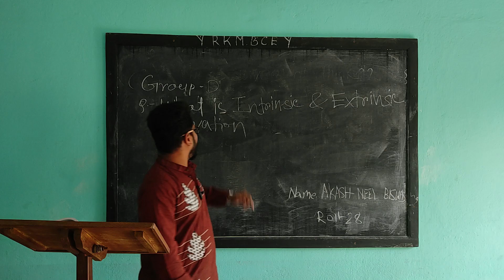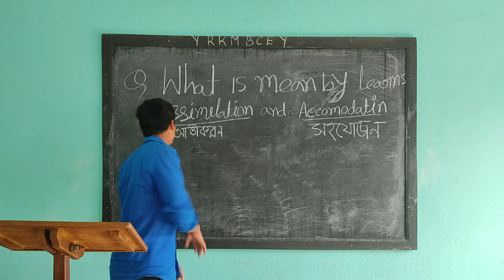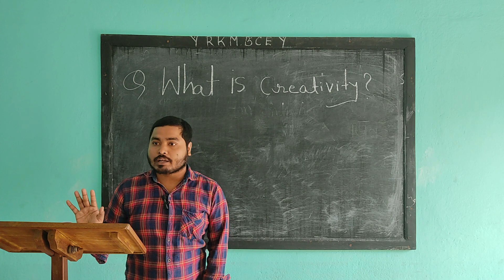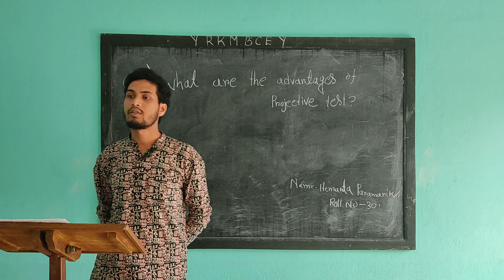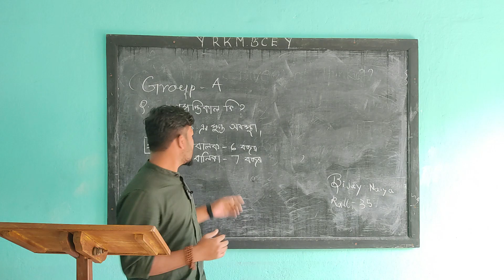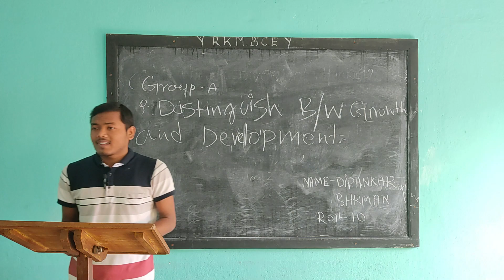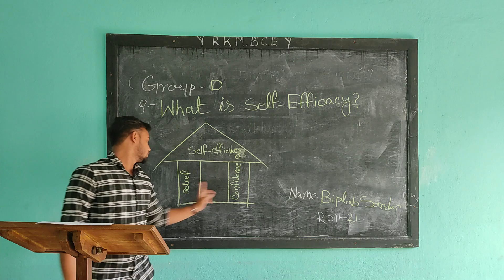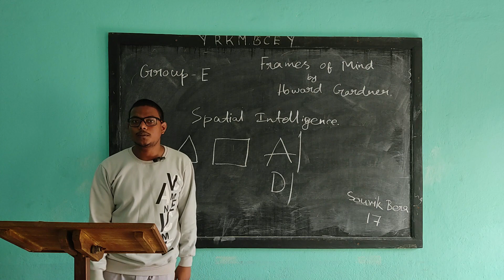Assignment Presentation || Course 1.1.1, Childhood & Growing Up || Day - 3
Day : 3
Date : 03 / 02 / 2023
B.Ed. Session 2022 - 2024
Assignment Presentation
Course 1.1.1, Childhood & Growing Up.